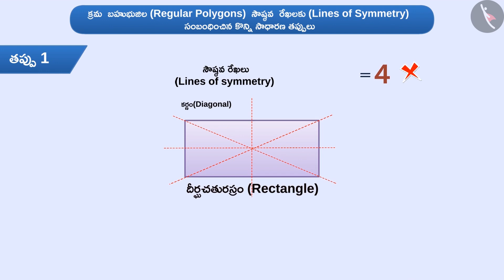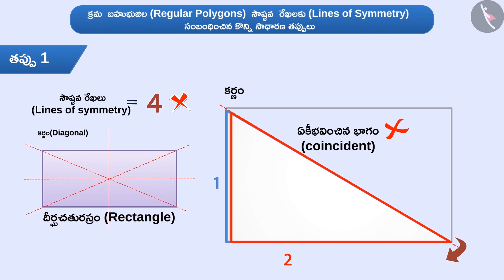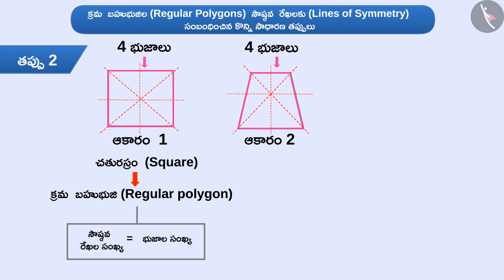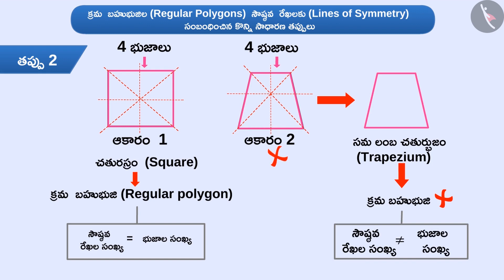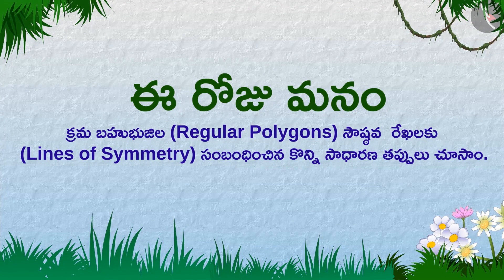క్రమ బహుభుజుల సౌష్టవం | Part 3/3 | Lines of Symmetry in regular polygons | Telugu | Class 7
Class 7 | క్రమ బహుభుజుల సౌష్టవం | Part 3/3 | Lines of Symmetry in regular polygons | Telugu | Class 7